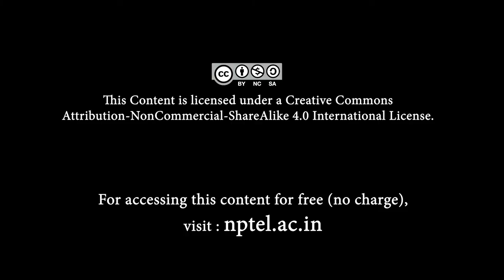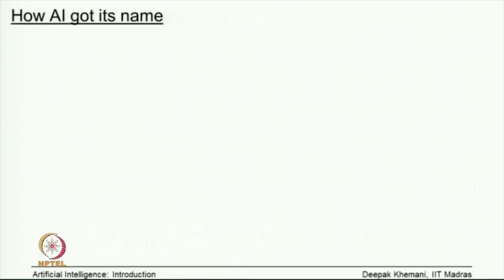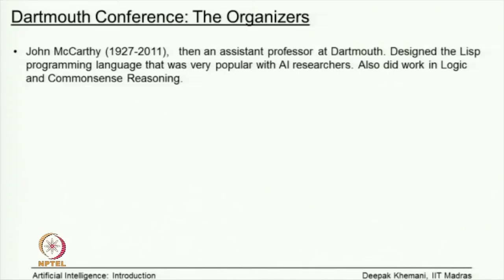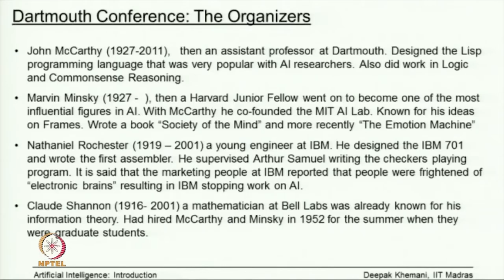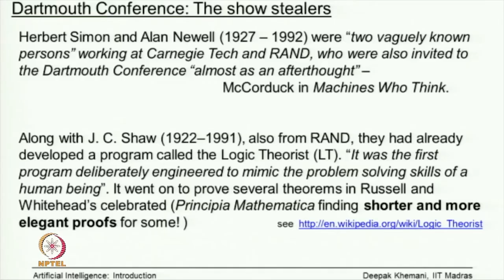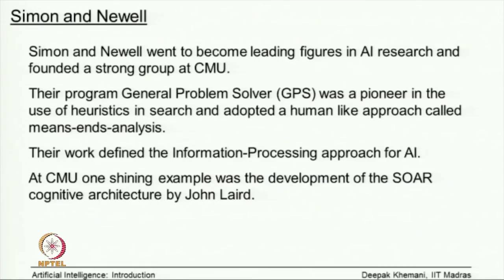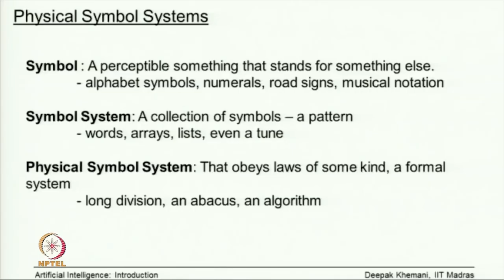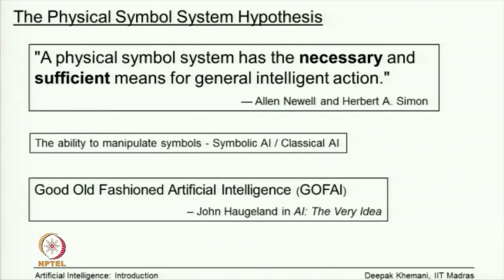How did AI get its name?